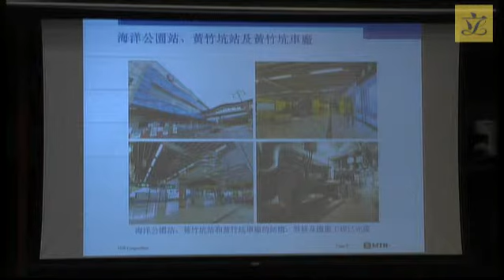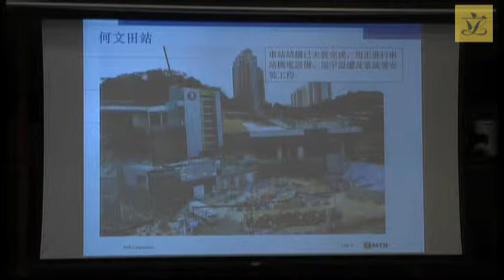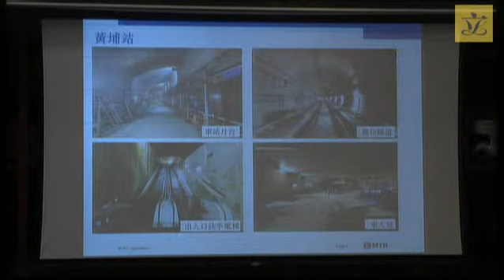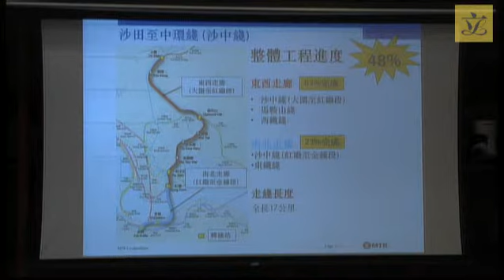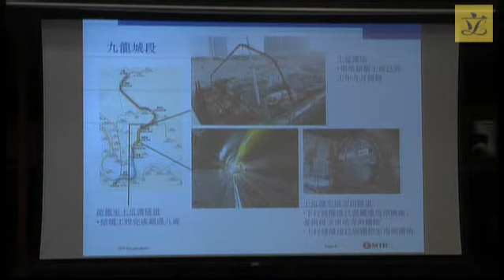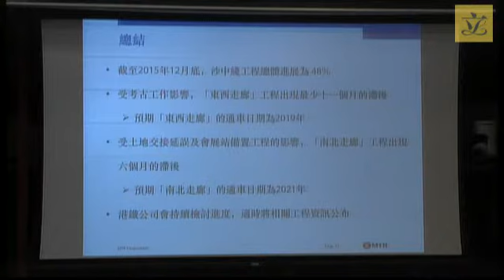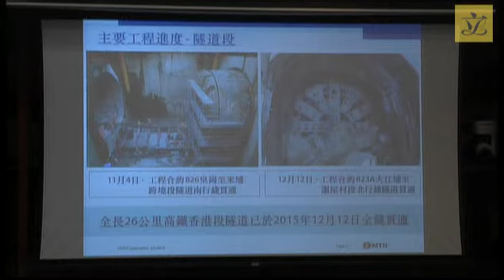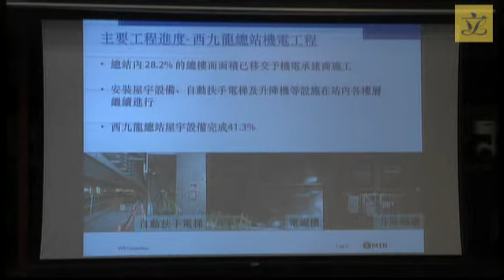Subcommittee on Matters Relating to Railways (2016/02/22)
Panel on Transport

 Subcommittee on Matters Relating to Railways

 Meeting on Monday, 22 February 2016, from 10:45 am to 1:30 pm

 Agenda
 (as at 18 February 2016)

I.
Information papers issued since the last regular meeting on 4 December 2015

 - Letter from Hon LEUNG Che-cheung on issues of the capacity and loading of MTR trains

 - Administration's further response to the letter from Hon Michael TIEN Puk-sun regarding discovery of breakage at a rail section near Lai King Station of the Tsuen Wan Line

II.
Items for discussion at the next regular meeting on 22 April 2016

(10:45 am - 11:00 am)

III.
Progress update of the construction of the West Island Line, South Island Line (East) and Kwun Tong Line Extension

(11:00 am - 11:45 am)

 - Administration's paper on the progress update of the construction of the West Island Line, South Island Line (East) and Kwun Tong Line Extension (as at 31 December 2015)

 - Paper on the construction of the West Island Line, South Island Line (East) and Kwun Tong Line Extension prepared by the Legislative Council Secretariat (updated background brief)

IV.
Progress update of the construction of the Shatin to Central Link

(11:45 am - 12:30 pm)

(attached)

 - Administration's paper on the progress update of the construction of the Shatin to Central Link (as at 31 December 2015)

 - Paper on the construction of the Shatin to Central Link prepared by the Legislative Council Secretariat (updated background brief)

V.
Progress update on the Hong Kong section of the Guangzhou-Shenzhen-Hong Kong Express Rail Link

(12:30 pm - 1:25 pm)

 - Administration's paper on the progress and financial situation of the construction of the Hong Kong section of the Guangzhou-Shenzhen-Hong Kong Express Rail Link (for the period ending 31 December 2015)

(attached)

 - Paper on the construction of the Hong Kong section of the Guangzhou-Shenzhen-Hong Kong Express Rail Link prepared by the Legislative Council Secretariat (updated background brief)

VI.
Any other business